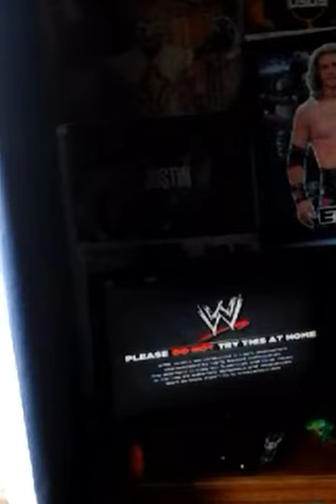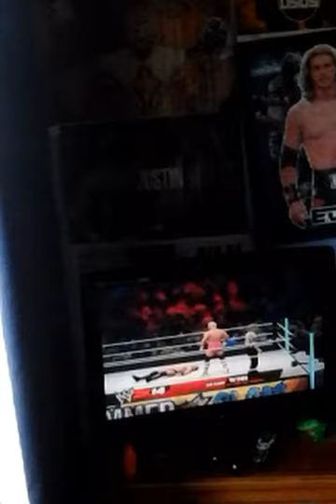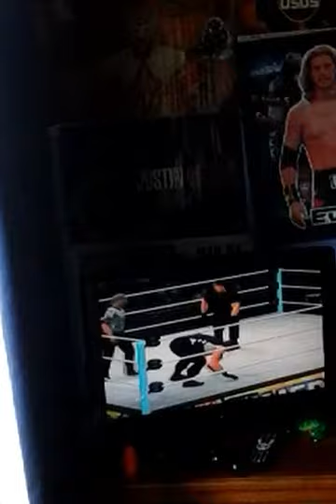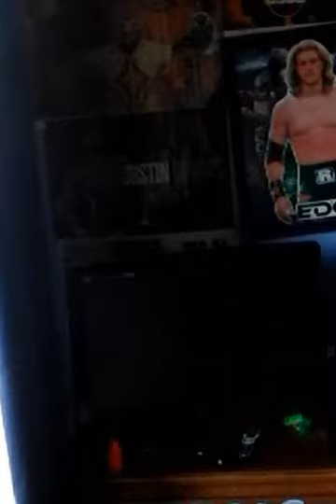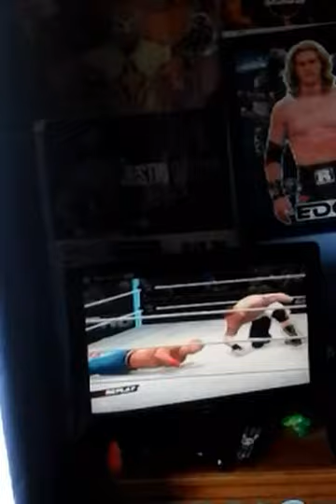Summer slam 2014 review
Worst ppv played out today